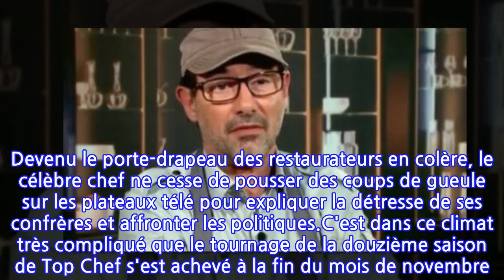Paul Pairet (Top Chef) coincé en France : il ne peut plus reprendre ses activités en...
Paul Pairet se souviendra longtemps de la douzième édition de Top Chef. Depuis la fin du tournage de l'émission culinaire de M6, le célèbre chef ne peut plus rentrer chez lui, en Chine.La crise sanitaire devient de plus en plus difficile pour tout le monde et particulièrement les restaurateurs. Avec les deux confinements et le couvre-feu, impossible pour les établissements de rouvrir leurs portes. Malgré un protocole suivi à la lettre par de très nombreux patrons, le gouvernement ne veut toujours pas que les Français s'attablent au plus grand désespoir des cuisiniers, en premier lieu desquels figure Philippe Etchebest. Devenu le porte-drapeau des restaurateurs en colère, le célèbre chef ne cesse de pousser des coups de gueule sur les plateaux télé pour expliquer la détresse de ses confrères et affronter les politiques.C'est dans ce climat très compliqué que le tournage de la douzième saison de Top Chef s'est achevé à la fin du mois de novembre. L'occasion pour Philippe Etchebest et ses acolytes, Michel Sarran, Hélène Darroze et Paul Pairet, de souffler un peu et se changer les idées en s'affrontant avec leurs brigades respectives. Le dernier juré arrivé dans le programme a cependant bien des soucis depuis que le clap de fin de la 12ème édition a retenti. Paul Pairet ne peut pas rentrer chez lui ! Résidant en Chine, où il tient des restaurants à Shanghai, le célèbre chef est bloqué en France en raison de l'épidémie de Covid-19."Je suis toujours à Paris et je ne peux pas en partir ! Je suis bloqué sur place puisque la Chine, pour le moment, ne réintègre pas ceux venus de l'étranger… Mais bon je suis un peu occupé", a-t-il expliqué durant la conférence de presse de Top Chef, comme le rapporte Télé-Loisirs. Arrivé en France fin septembre pour le tournage du concours culinaire, Paul Pairet ne pensait donc pas rester aussi longtemps. "J'avais prévu ce délai entre fin septembre et mi-décembre. Les circonstances font que je suis bloqué ici et je ne sais pas jusque quand !", a-t-il déploré. Mais le juré de Top Chef a de quoi passer le temps avant de pouvoir rentrer chez lui. Il travaille sur la nouvelle carte de l'hôtel de Crillon. Et avec la dernière évolution du virus, Paul Pairet peut prendre tout son temps !